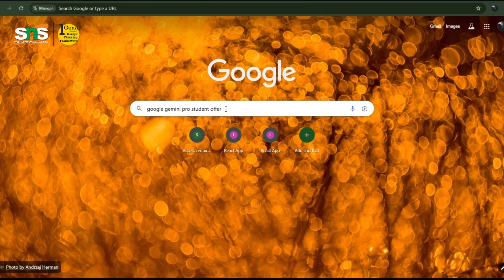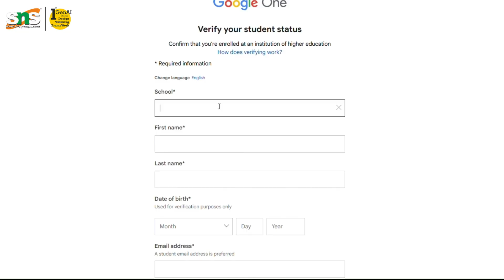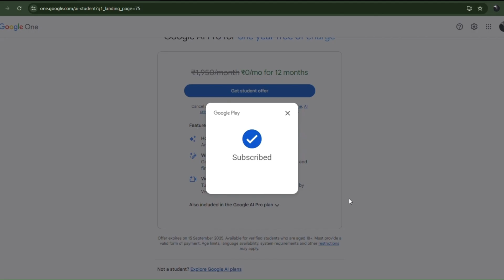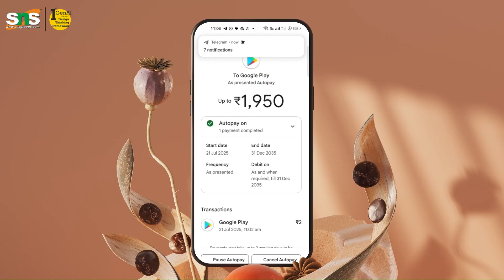Gemini Google AI Pro FREE for Students | Step-by-Step Guide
Students! Now get Gemini Google AI Pro absolutely FREE
Follow our simple step-by-step guide to unlock AI tools and boost your learning like never before!